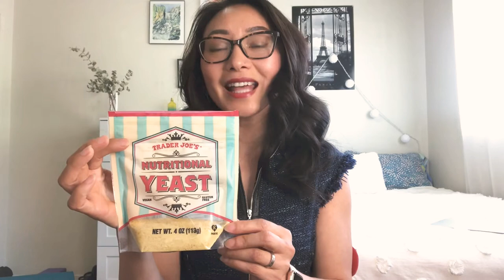Epi 6 | Save Money | Simplify Life | Frugal Habits that Save Money Easily | Frugal Living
Save money and save the planet. Sharing 10 more frugal money saving tips on money saving and sustainability.

I hope you enjoy the video. I’d love to learn more!

how to pay off debt
why paying off debt is so important.
debt is expensive
why i review all my statements.
how to staycation
bring lunch to work to save money
how to save money on cell phone plan
why buying store brands save money
what is FOMO? and how to fix it
invest your bonus
how to stay low maintenance and save money
How to save money easily and daily?
stay healthy and save money
Frugal living habits that saves quickly and easily.
How is frugal living like.
How is daily life of a frugal person?
Can I save money everyday?
How to save money everyday?
Are their quick ways to save money?
What do i need to do to save money quickly?
How to live frugally to save money?
Tips on spend less and save more.
How to save on groceries. How to save on cars and insurance. How to save on clothing. How to save on utilities. How to save around the kitchen. How to save on everything. How to be low maintenance and save money. What do i need to do to save money fast. How to reach financial independence. How to have financial freedom. how to reach financial freedom. Financial independence and retire early.

The information and advice provided in the video above and in all the videos at Liya’s Sustainable Living channel are not professional and should be acted on at the user's own risk. Viewers/Listeners/Readers discretion and discernment is advised. I do not take responsibility for decisions taken by the viewer based solely on the information provided in this video.